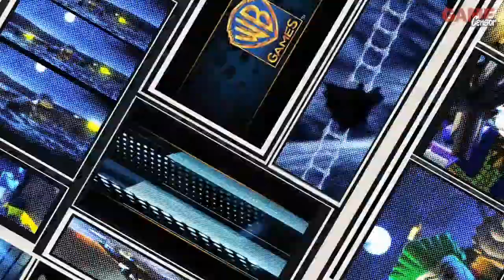LEGO Batman 2 DC Heroes - Talking LEGO Trailer